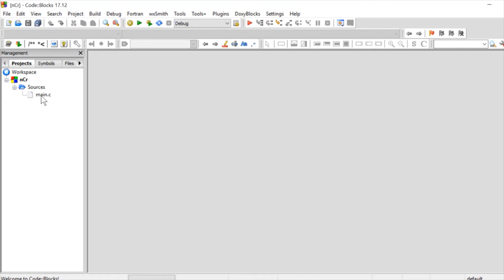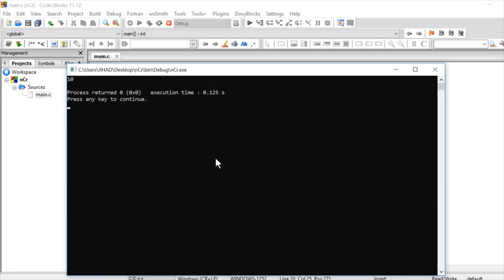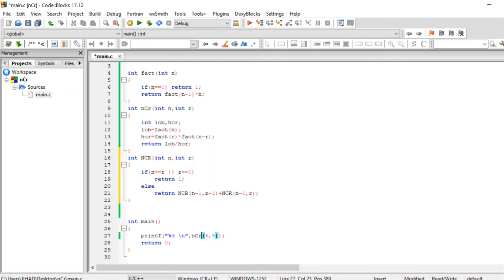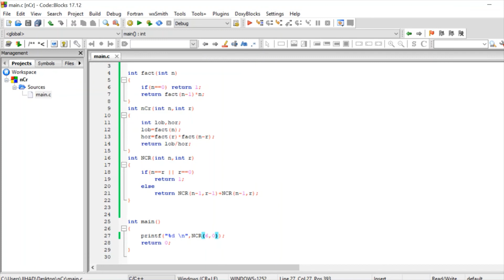29. Write code for nCr using Recursion । রিকারসন ব্যাবহার করে সমাবেশের কোড